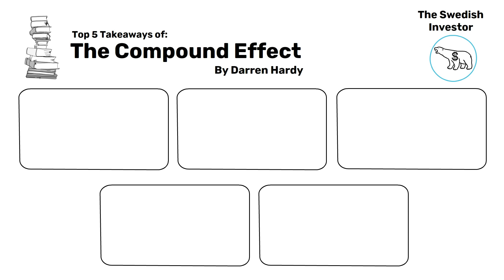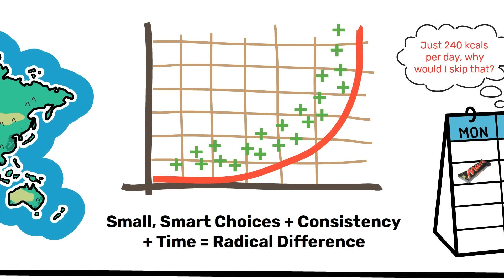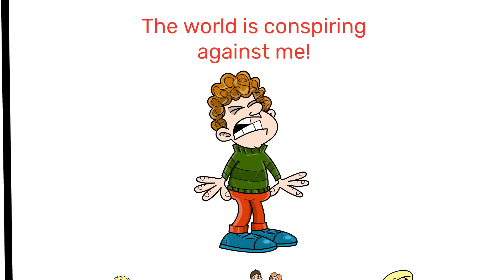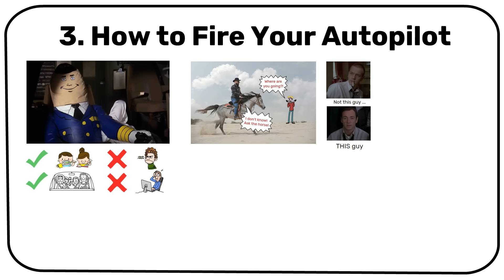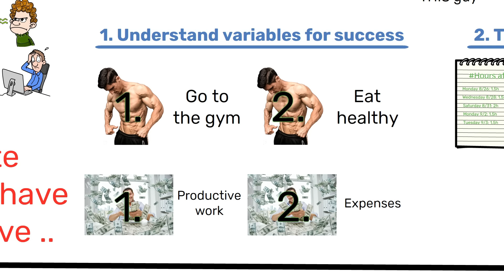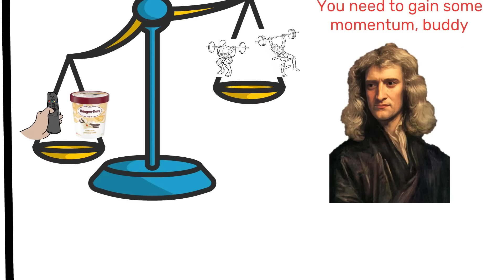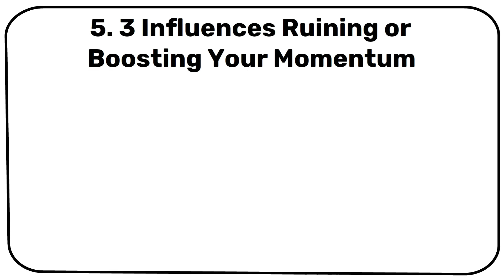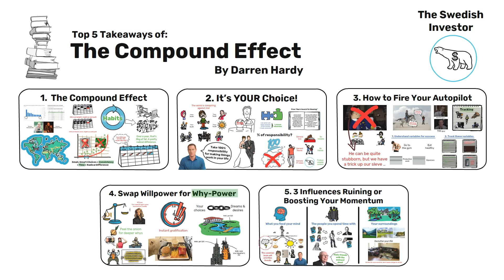THE COMPOUND EFFECT - SUMMARY (BY DARREN HARDY)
The guiding principle for success – whether you want to get more fit, richer, more influential, a better guitar player, even a better sculpturer – doesn’t have to be learned from a $297 online course . If all we needed was more information, then everyone with access to Google and ChatGPT would be enjoying their days in a mansion, have abs of steel and live happily ever after. No, the solution isn’t that complex, it’s much simpler than you might think … We need to get one of the most powerful forces in the universe to work for us .

📈 For my private stock portfolio & revealing insights into my investment strategy, head over

Timestamps for The Wealthy Gardener:
00:00 Intro
01:02 The Compound Effect
04:29 It’s YOUR Choice!
07:13 How to Fire Your Autopilot
11:23 Swap Willpower for Why-Power
14:38 Influences Ruining or Boosting Your Momentum